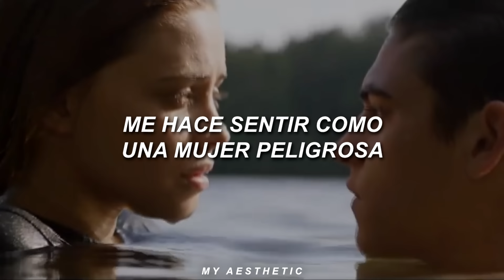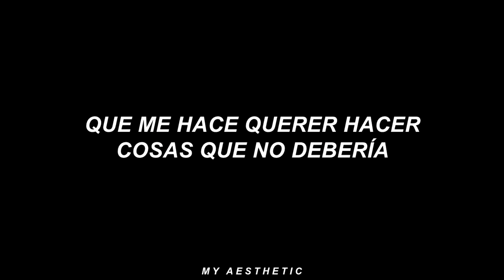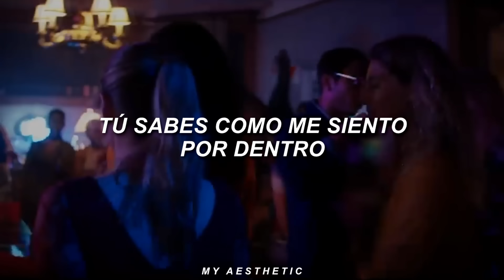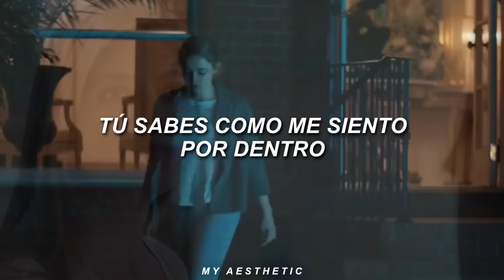Dangerous Woman - After [Traducida al español]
COMENTA AQUI ABAJO QUE NUEVOS VIDEOS TE GUSTARÍA VER EN EL CANAL!!!